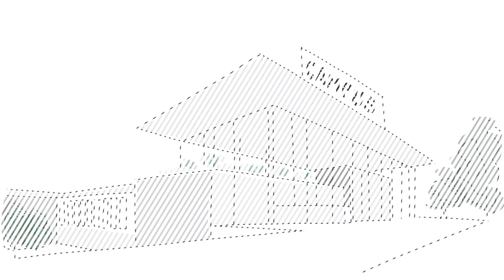Tuto 5 : Compétences et outils pour se lancer dans la valorisation de vos données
Lancer un chantier sur la valorisation des données qui utilise des systèmes d’intelligence artificielle nécessite de mobiliser différentes compétences et de nombreux outils dont ne disposent pas forcément l’entreprise.

Avant toute chose, il est indispensable que le chef d’entreprise lui-même soit acculturé à la question du traitement des données et des applications possibles de l’IA pour créer de la valeur. Il doit avoir conscience des enjeux, des bénéfices, des impacts et des investissements nécessaires à un tel projet.

Production soutenue par la Région Auvergne Rhône-Alpes et ses partenaires